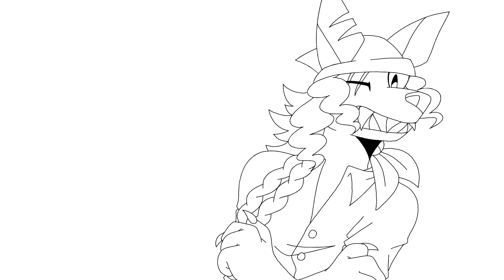listen up, bi-ATCH!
college assignment! used my character Lady and her crew :D they're a bunch of fem pirates who ride motorcycles

made using Adobe Animate, 12 FPS
audio is from 'Candy Store' by 'Heathers'

you can see more of my work